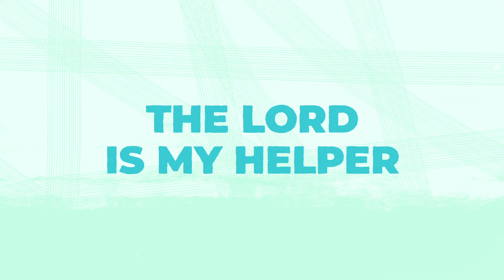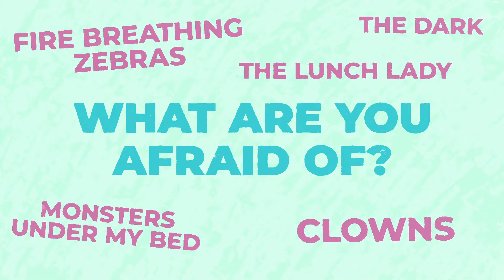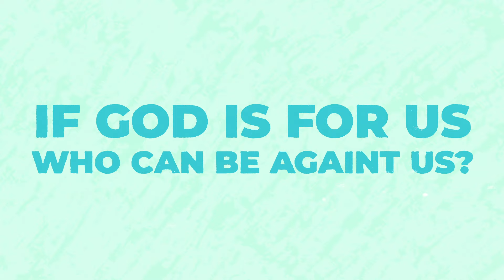The Rizers- Hebrews 13:6 (I Will Not Be Afraid)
"So we can confidently say,
'The Lord is my helper;
I will not fear;
what can man do to me?'"